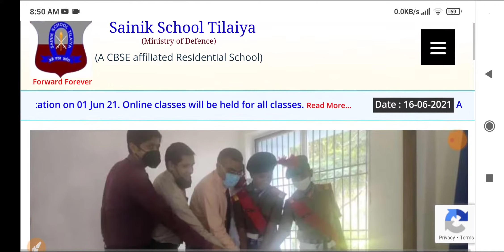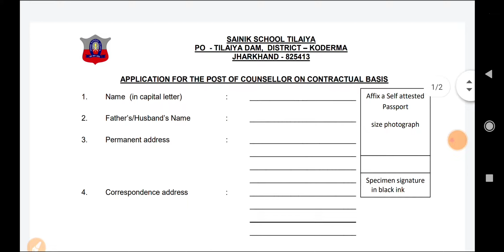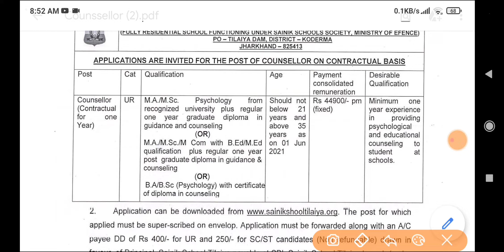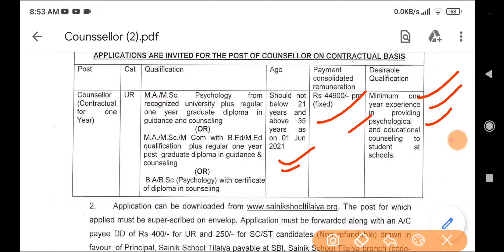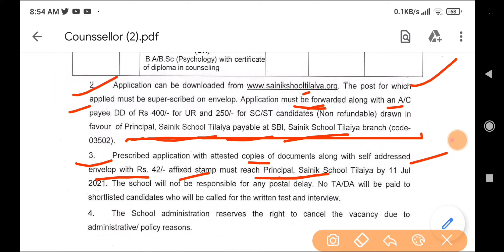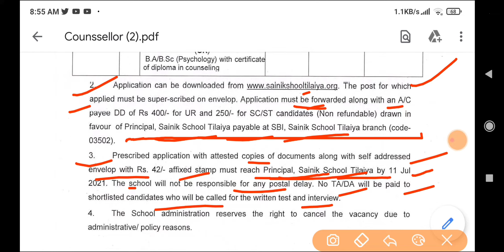Sainik School Tilaiya Jharkhand new Vacancy 2021 | Jharkhand New Job 2021